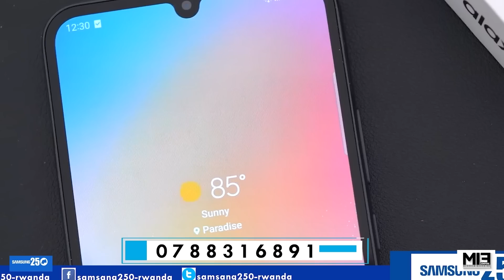“Fatakumavuta ni Umukene w’igicucu” Bambikanye ubusa Ubwoba buratwica 🔥